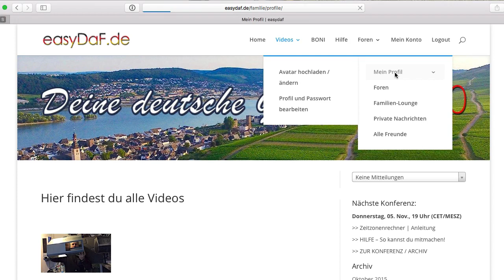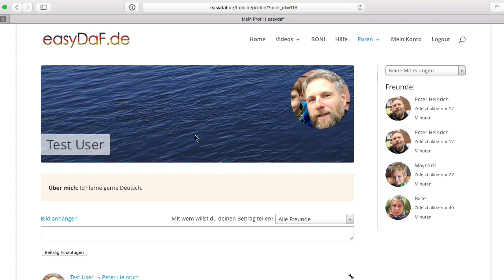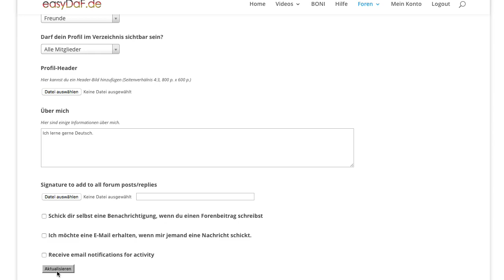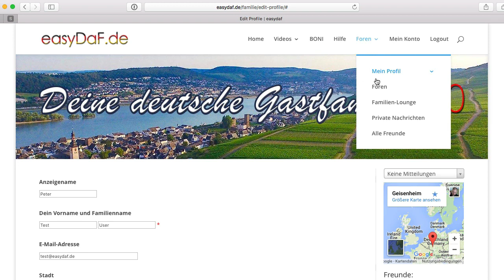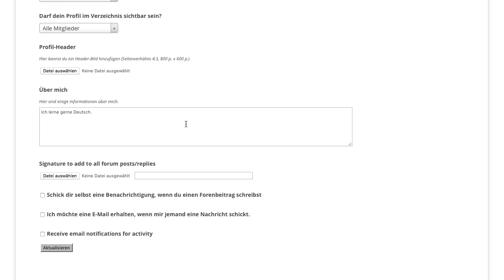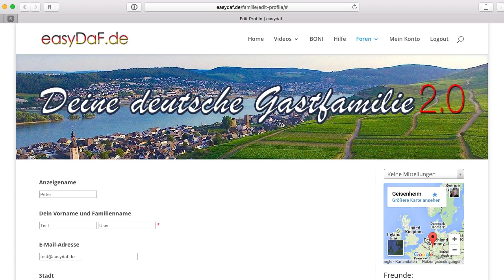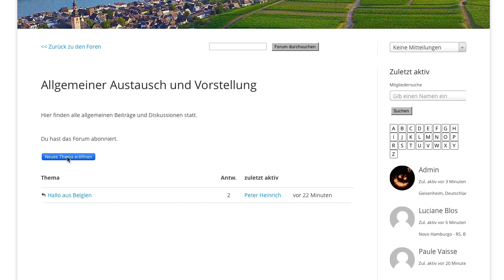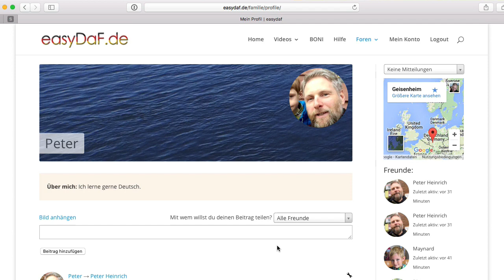Deine deutsche Gastfamilie - Avatar hochladen, Profileinstellungen, die vorstellen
In diesem Video erkläre ich euch die ersten Schritte zur Orientierung in unserem großartigen Gastfamilienforum.

Deinen Avatar hochladen, die Profileinstellungen, dich im Forum vorstellen